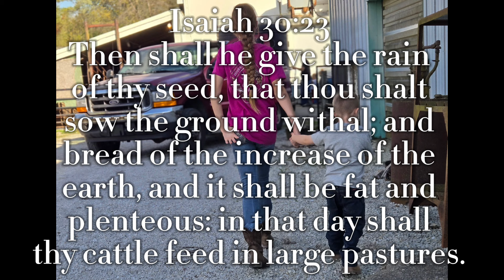Take the cows to the butcher with me!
Today we're taking the cows to the butcher! You'll also see the other animals in this video too! We're gonna have a lot of beef! God bless!